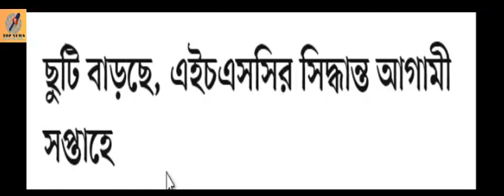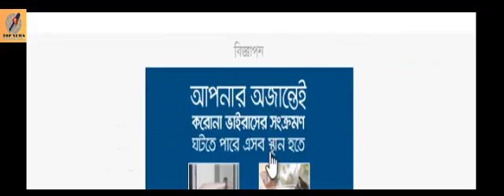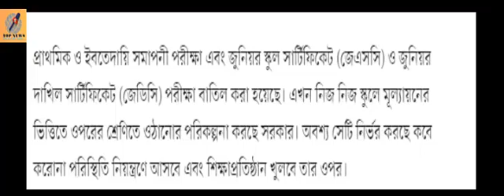এইচএসসির সিদ্ধান্ত আগামী সপ্তাহে/শিক্ষাপ্রতিষ্ঠানের চলমান ছুটি আরেক দফায় বাড়ছে/school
করোনার ভাইরাসের কারণে দেশের সব শিক্ষাপ্রতিষ্ঠানের চলমান ছুটি আরেক দফায় বাড়ছে। এখন তারিখটা জানিয়ে দেওয়া হবে। আর আটকে থাকা উচ্চ মাধ্যমিক (এইচএসসি) বা সমমান পরীক্ষার বিষয়ে সিদ্ধান্ত কি হবে সে বিষয়ে সুনির্দিষ্ট পরিকল্পনা আগামী সপ্তাহের সোম বা মঙ্গলবার জানানো হবে।

আজ বুধবার সাংবাদিকদের সঙ্গে ভার্চুয়াল মতবিনিময় সভায় সাংবাদিকদের প্রশ্নের জবাবে এসব কথা বলেন শিক্ষামন্ত্রী দীপু মনি। শিক্ষামন্ত্রী বলেন, এই মুহূর্তে শিক্ষাপ্রতিষ্ঠান খোলার মতো পরিস্থিতি নেই। ছুটি বাড়ছে, বাড়াতে হবেই। এখন তারিখটা জানিয়ে দেওয়া হবে।

করোনাভাইরাসের কারণে গত ১৭ মার্চ থেকে দেশের সব শিক্ষাপ্রতিষ্ঠানে ছুটি চলছে। সর্বশেষ ঘোষণা অনুযায়ী ৩ অক্টোবর পর্যন্ত শিক্ষাপ্রতিষ্ঠানে ছুটি আছে। এমন অবস্থায় শিক্ষক, শিক্ষার্থী ও অভিভাবকদের জিজ্ঞাসা ছিল ছুটি কি আরও বাড়বে, নাকি খুলে দেওয়া হবে শিক্ষা প্রতিষ্ঠান।
to see full news.